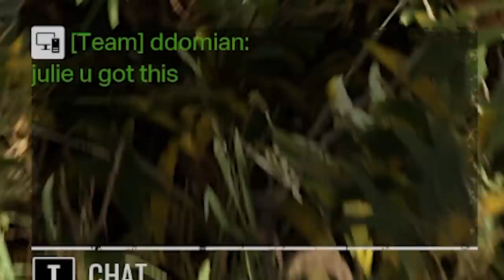GUZICE NAM SE STISLE OD STRESA! / The Texas Chain Saw Massacre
JA NEMAM POJMA KAKO SAM JA PREŽIVIO OVO! Četvrta runda je počela gadno i do samog PLOT TWISTA nisam bio siguran da ću preživjeti. Must watch!

GOST:  @Zmijann
Zapratite kolegu i pišite nam što još trebamo igrati zajedno!

TIMELINE:
00:00 - Uvod
00:24 - Prva runda
06:57 - Druga runda
13:28 - Treća runda
19:05 - KAKO SAM PREŽIVIO OVU RUNDU?!